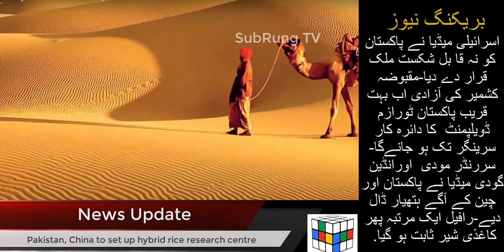International Media about Pakistan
Some Content of this video used by other sources.
This video is only for providing Information.